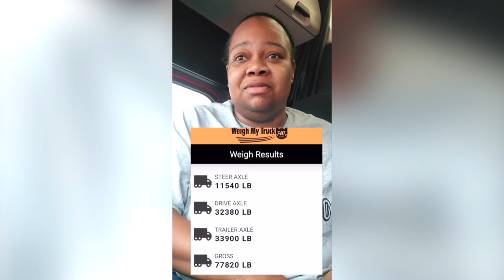Solo Female Life on Wheels: Georgia to Texas!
We're headed to Texas from Georgia today! Let's ride!